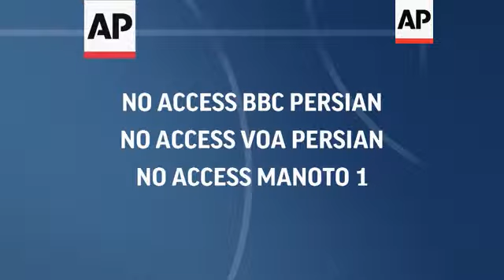File of proposed Iranian ambassador to the United Nations Hamid Aboutalebi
(13 Apr 2014) Iran has yet to name a new diplomat after its choice of ambassador to the UN was blocked by the US because of his alleged participation in the the takeover of the US embassy in Tehran in 1979.
The standoff over Hamid Aboutalebi, a member of the group responsible for the 1979 takeover of the US Embassy in Tehran, comes as world powers negotiate with Iran over its contested nuclear programme.
Iran rejected naming a new diplomat on Saturday to represent it at the United Nations, with one lawmaker urging the Islamic Republic to stand up to "bullying" from the US, which has rejected granting a visa to the man they selected.
It also threatens to stir fresh animosity between countries that recently have seen their relations thaw.
The Obama administration said on Friday that the US had informed Iran it would not grant a visa to Aboutalebi, suggesting that behind-the-scenes discussions to get them to withdraw him from consideration had failed.